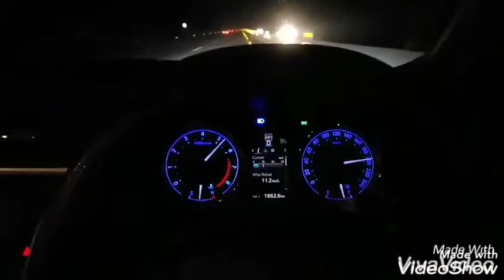TajDar E Haram / In Garndy On Motorway / WhatsAap Status